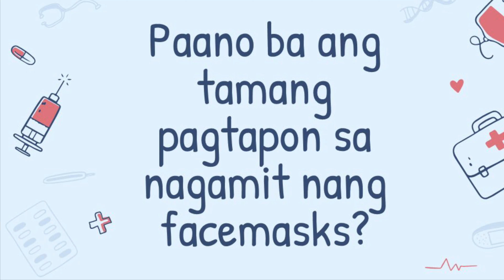Care and disposal of Used Face Mask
Care and Disposal of Used Face Mask by Clinical Clerks (July to Sept 2020) of the Department of Pediatrics Perpetual Help Medical Center - Las Pinas